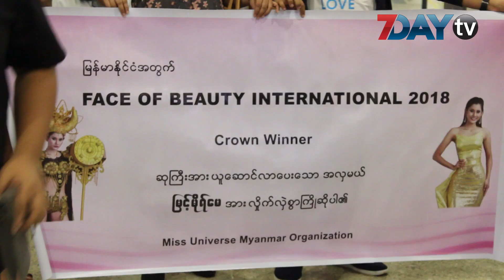အိႏိၵယက အလွမယ္ၿပိဳင္ပြဲမွာ ဆုသုံးဆု ရခဲ့တဲ့ ျမင့္မိုရ္ေမ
အိႏိၵယ ႏုိင္ငံမွာ ျပဳလုပ္တဲ့ Face of Beauty International 2018 ၿပိဳင္ပြဲမွာ သရဖူ ရခဲ့တဲ့ ျမန္မာႏိုင္ငံ ကိုယ္စားျပဳ အလွမယ္ ျမင့္မိုရ္ေမ ဟာ စက္တင္ဘာ ၁၈ ရက္ ည က ျမန္မာႏိုင္ငံကို ျပန္လည္ေရာက္လာပါၿပီ။

ၿပိဳင္ပြဲကိုေတာ့ အိႏိၵယႏုိင္ငံ နယူးေဒလီၿမိဳ႕မွာ ျပဳလုပ္ခဲ့တာျဖစ္ၿပီး ျမန္မာႏိုင္ငံ ကိုယ္စားျပဳ အလွမယ္ ျမင့္မိုရ္ ေမက Face Of Beauty International 2018 ဆု နဲ႕ People Choice ဆု ၊ National Costume ဒုတိယဆုမ်ားရရွိခဲ့ ပါတယ္။

ၿပိဳင္ပြဲကို စက္တင္ဘာ ၇ ရက္ကေန ၁၇ ရက္အထိ က်င္းပခဲ့တာျဖစ္ၿပီး ႏိုင္ငံေပါင္း ၄၂ ႏိုင္ငံက အလွမယ္ေတြ ပါဝင္ယွဥ္ၿပိဳင္ခဲ့ပါတယ္။

ရုပ္သံသတင္းေထာက္ - ဇြဲဥာဏ္